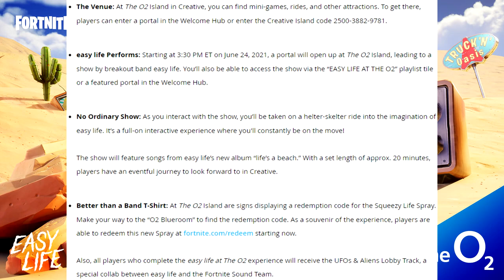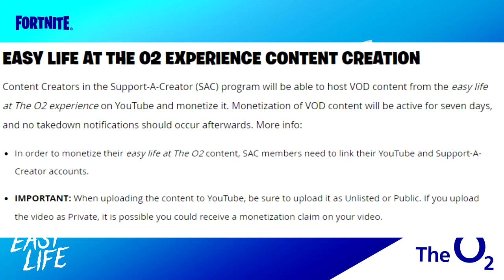How To Get A FREE Music Pack In Fortnite! (LIVE Concert Featuring EASY LIFE)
Find all the information about this live concert and how to get your free music pack in this video!